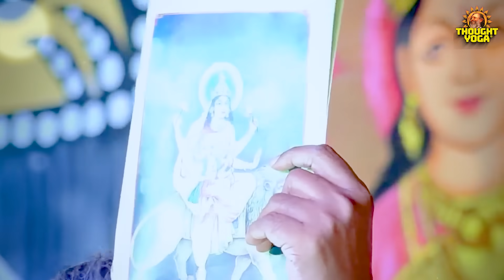19 नवंबर 2023 शुक्ल पक्ष षष्ठी को करें ये व्रत, विवाह दोष, शत्रु, रोग, संकट, मंगल दोष से छुटकारा ।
19 नवंबर 2023 शुक्ल पक्ष षष्ठी को करें ये व्रत, विवाह दोष, शत्रु, रोग, संकट, मंगल दोष से छुटकारा ।

थॉट योग चैनल एक आध्यात्मिक और धार्मिक चैनल है जो आपको आध्यात्मिकता, धर्म, और आध्यात्मिक जीवन के विभिन्न पहलुओं के बारे में जानकारी, प्रेरणा, और साझा करने का माध्यम प्रदान करता है। हमारा उद्देश्य लोगों को धार्मिकता के माध्यम से उनके आत्मा की साक्षरता की दिशा में मदद करना है और उनके आध्यात्मिक अनुभव को बढ़ावा देना है।

हमारे चैनल पर आपको धार्मिक ग्रंथों के सार, आराधना, ध्यान, सत्संग, और आध्यात्मिक शिक्षा के माध्यम से आपके आत्मिक विकास की साझा की जाती है। हम भक्ति, भक्ति गीत, और धार्मिक कथाओं की सुविधा प्रदान करते हैं, जो आपके मानसिक शांति, सुख, और समृद्धि की दिशा में मदद कर सकते हैं।

आओ, हमारे साथ चलें और आध्यात्मिक जीवन की गहराइयों में खो जाएं। आपका आत्मिक उन्नति का साथी बनने का स्वागत है।

👉धंधा चलना नौकरी अच्छी पानी बच्चों की शादी करनी उदारी चुकानी एक अक्षर लिखने मात्र से सब काम होगा !
👉🌷सिर्फ इतना करो... 5 मिनट में ऐसा नींद आएगा कि जिंदगी भर याद करोगे🌷Dr. Vasant Vijay Ji Maharaj
👉सबसे पहले घर से यह 8 चीजें उठा कर तुरंत बाहर फेंको...!!Dr. Vasant vijay ji maharaj!!
👉कोई भी काम से निकलो... सिर्फ इतना करके निकलो... हर काम सफल होगा .निहाल हो जाओगे !Dr. Vasant vijay

Other Official YouTube Channels of Dr.Vasant Vijay Ji Maharaj